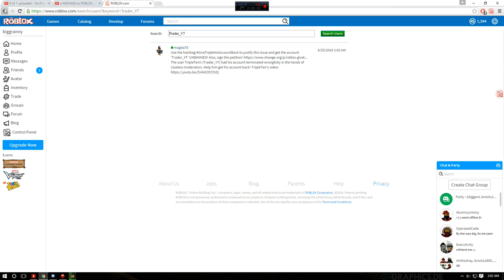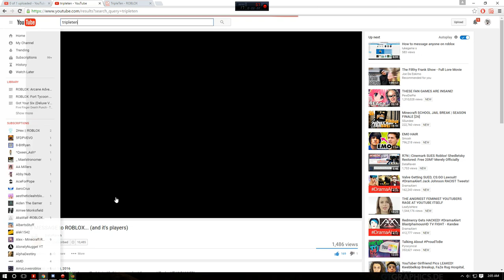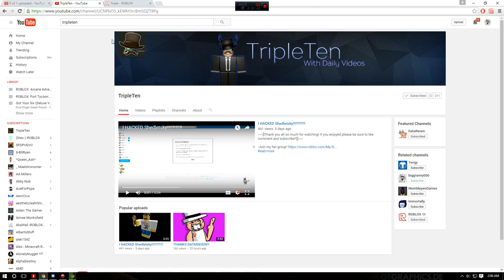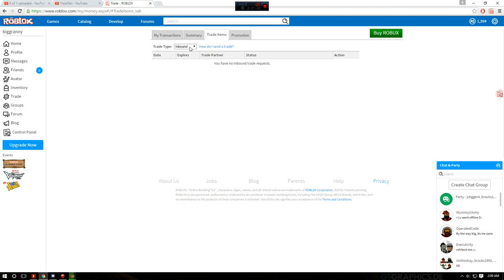Innocent TripleTen gets Terminated! - Shedletsky Gets Hacked! - Message to ROBLOX - Show Support!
► A message to everyone, be careful with your trades, the smart hackers throw people under the bus to hide their damages, this was basicly a "framed" incident, if you'd like more information, ask TripleTen. To show support, check out his youtube channel!

I'd also give a shoutout to DataRaven for joining in this issue and making a great video about this!

Explanation: Shedletsky gets hacked from a group of hackers (Optimal), which profits off of stealing people's limiteds and sending them to alt accounts, and to hide it they frame others with those trades. He targets large developers and people with large collections of robux and limiteds.
It's free! --- Leave a like for more free content! Click "Show More" for more information and features!

There's also a brand new discord where ROBLOX players all hang out and chat!
● Video Crew (If Any):

► ABOUT: Biggranny000 is a youtube channel dedicated to bringing rich, high-quality content for people to view, for free. It's mainly ROBLOX, but there's other vareity as well. Some examples are: Tutorials, lets plays, gameplays, commentary, reviews, technology, and much more! Always constantly uploading, and there's an active and growing community! The channel will always be improving. Milestones will come with special events and new things!

► Wondering PC Specs? Check my channel about section! (For more info)
Laptop: MSI Apache GE 62 Pro
Recorder: Action!

● Viewing my videos is already plenty enough to support me, you can also support this channel by doing activites, such as telling your friends, shouting me out, and inviting me to opportunities to grow! Thanks!

► Description last edited on 5/21/16 - Let me know if I should change or add anything!